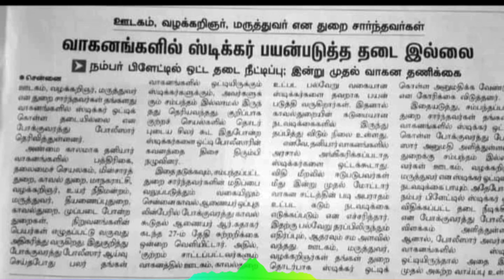வாகனங்களில் ஸ்டிக்கர் ஒட்ட தடை _ மேற்கொள்ளப்பட்ட நடவடிக்கையும் உருவான பின்னடைவும்